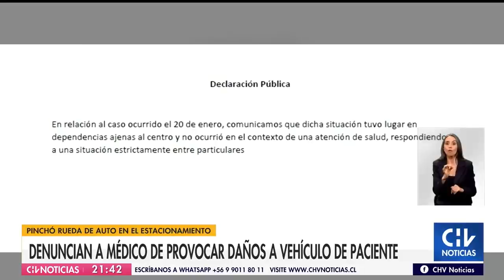Denuncian a médico por provocar daños a vehículo de paciente: Pinchó la rueda del auto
Vecinos grabaron el momento exacto de esta maniobra, que incluso podría ser catalogada como un delito por daño simple, por lo que el profesional de la salud podría arriesgar penas de presidio menor en su grado mínimo.